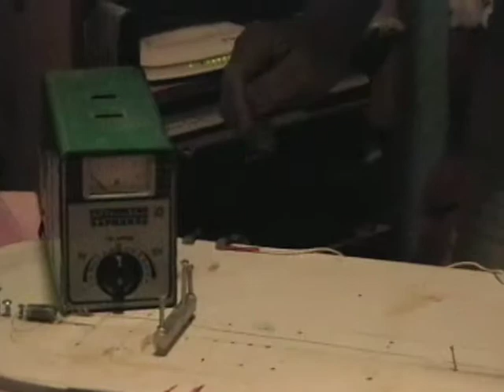Mini Jet Prezentacija 2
Rezanje radujusa stirodura.